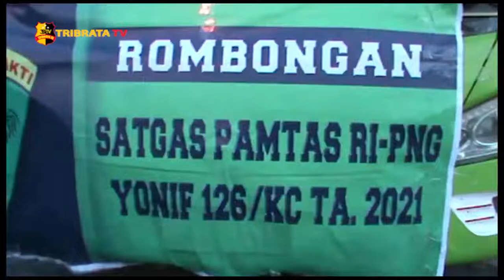DANYONIF 126/KC & KAPOLRES BATU BARA ANTAR KEBERANGKATAN PRAJURIT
KOMANDAN BATALYON INFANTRI ATAU DANYONIF 126 / KC ATAU KALA CAKTY LETKOL INF DWI WIDODO DAN KAPOLRES BATU BARA AKBP IKHWAN LUBIS MELEPAS KEBERANGKATAN PRAJURIT YONIF 126 KALA CAKTY SEBANYAK 450 PERSONIL KE PELABUHAN UJUNG BARU BELAWAN DENGAN MENAIKI KAPAL KRI BANJARMASIN MENUJU PERBATASAN PAPUA NUGINI //

DANYONIF 126 KALA CAKTY LETKOL INFANTRI DWI WIDODO MENGATAHKAN ADAPUN PEMBERANGKATAN TERSEBUT SEBANYAK 1 BATALYON DARI YONIF 126 KALA CAKTY KE PERBATASAN PAPUA NUGINI SELAMA 9 BULAN BERTUGAS //

DANYONIF 126 KALA CAKTY MEMOHON DOANYA KEPADA MASYARAKAT SUMATERA UTARA AGAR PERSONIL PRAJURIT YANG BERTUGAS SAAT DI SANA DALAM KEADAAN SEHAT SEHAT BEGITU PULA SESAMPAINYA KEMBALI KE BATALYON DALAM KEADAAN SEHAT SEHAT PULA DAN TIDAK ADA KURANG SATUPUN / DI KATAKAN PULA KEBERANGKATAN INI DI DUKUNG OLEH PEMKAB BATU BARA MEMPERSILITASI SARANA DAN PRASARANA //

SEMENTARA ITU / KAPOLRES BATU BARA AKBP IKHWAN LUBIS MENGATAHKAN KEHADIRANNYA DI PELABUHAN UJUNG BARU BELAWAN / MEMBERI SPORT PADA DANYONIF 126 KALA CAKTY DAN PRAJURITNYA YANG BERANGKAT KE PERBATASAN PAPUA NUGINI DENGAN MENUMPANGI KAPAL KRI BANJARMASIN //

IA JUGA MENGATAHKAN  ANTAR DANYONIF 126 KALA CAKTY DENGAN POLRES BATU BARA ADALAH SINERGITAS TNI POLRI TETAP SOLID / KEHADIRANNYA PUN MEMBUAT SEMANGAT PARA PRAJURIT YANG DI BERANGKATKAN DAN BEGITU JUGA KELUARGA YANG MENGANTARNYA KE DERMAGA UJUNG BARU BELAWAN //

KAPOLRES BATU BARA AKBP IKHWAN LUBIS MEMOHON DOANYA KEPADA MASYARAKAT BATU BARA DAN SUMATERA UTARA AGAR KEBERANGKATAN PASUKAN BATALYON 126 KALA CAKTY TIBA DI PAPUA NUGINI DALAM KEADAAN SEHAT WALAIFIAT DAN SELAMAT SELAMAT BEGITU JUGA KEMBALINYA KE BATALYON DALAM KEADAAN SEHAT JUGA DAN TIDAK ADA KURANG SATUPUN PASUKAN //